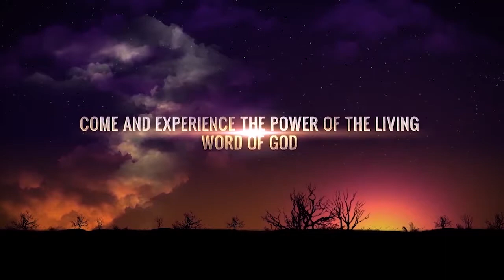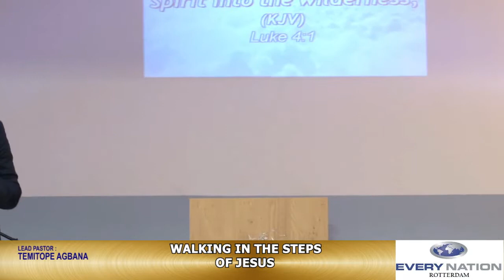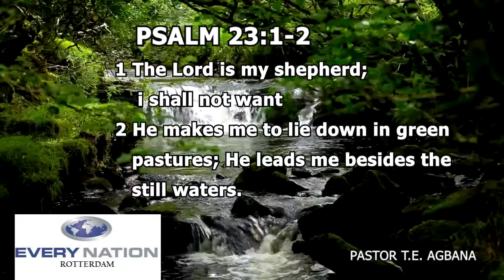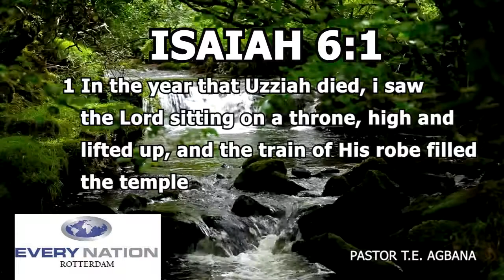Walking in the steps of Jesus(Part 1) - By Pastor Temitope Agbana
"He waxed strong in Spirit before He was led by the Spirit" Luke 2:40 and Luke 4:1

The secret to a successful life in 2019 is to walk in the steps of Jesus.

Watch this sermon by Pastor Temitope Agbana and understand where God has really called you!